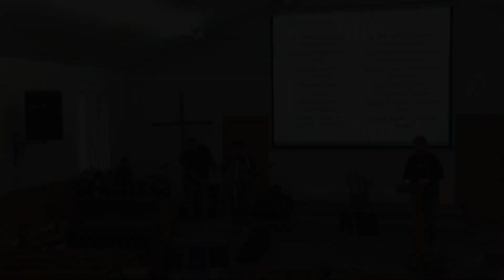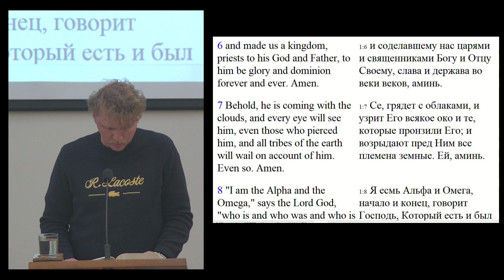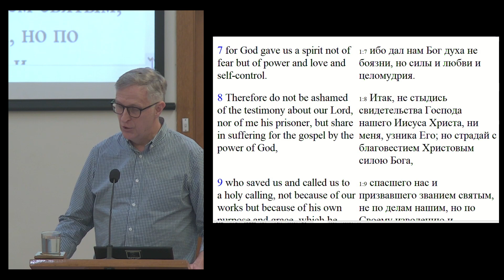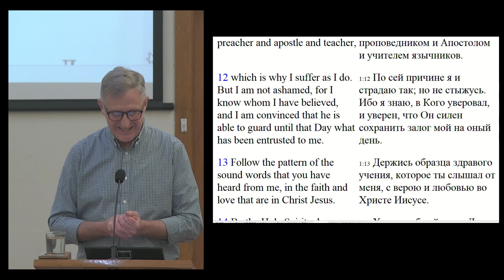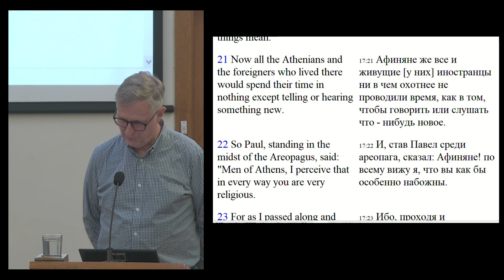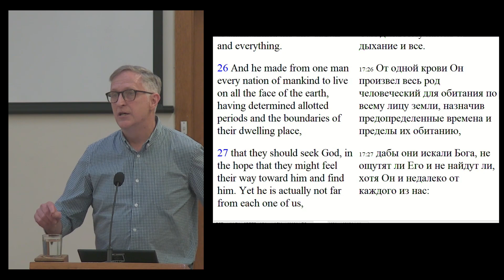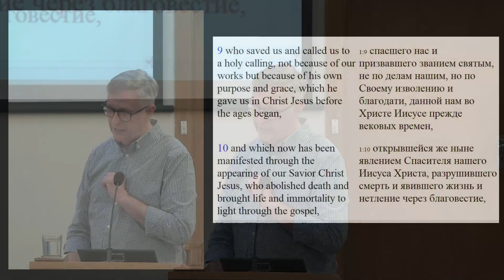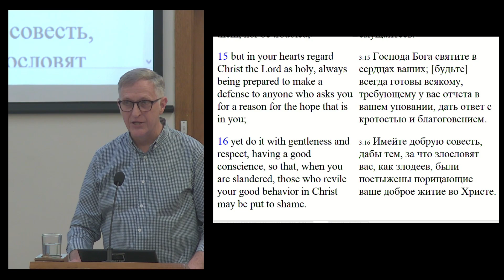Sunday Evening Church Service 15th of October 2023 SBChurch Adelaide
Message by Greg Perry